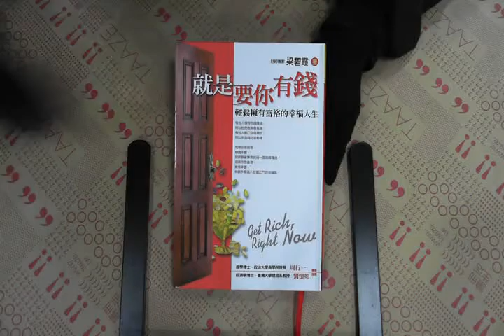TAAZE｜就是要你有錢 二手書書況 9789868260917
TAAZE｜讀冊生活網路書店「就是要你有錢」，找二手書請至